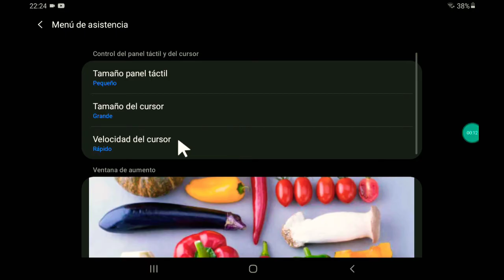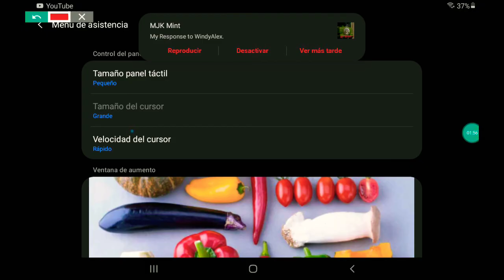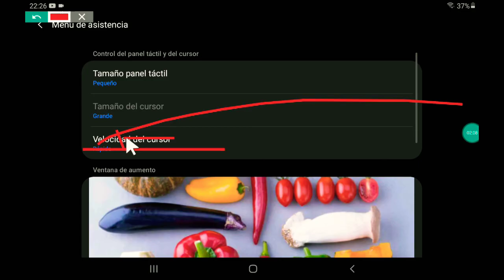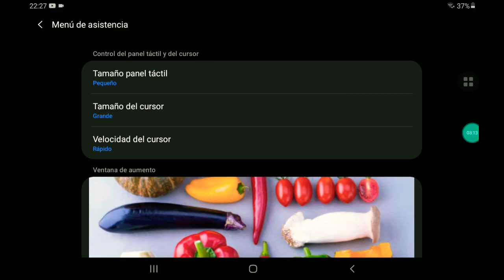nom2xynl1xwin iw1fk x12 kjo irb ibc1efubqc wu9bui bc eq o round 2